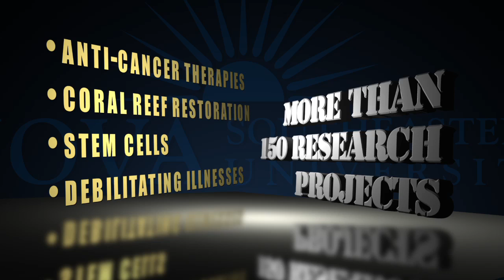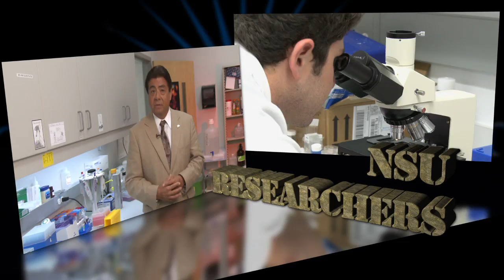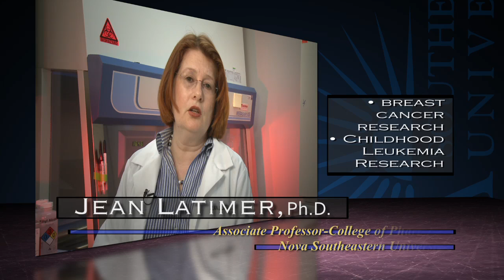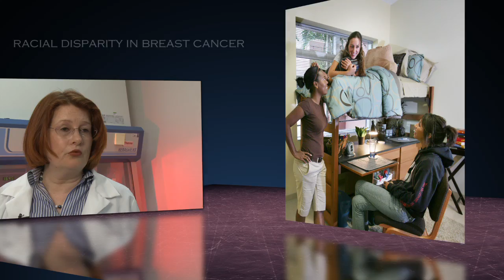NSU Research: Making a Difference